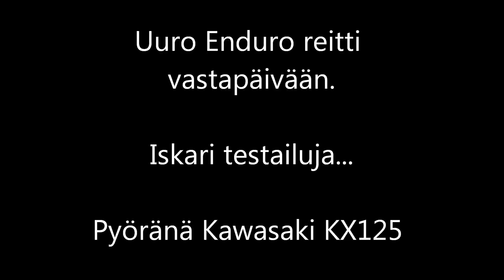enskaa uurossa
Iskari säätöä ja kokeilua kuinka kovaa sitä uskaltaa ajaa, päivän paras kierros 8:13